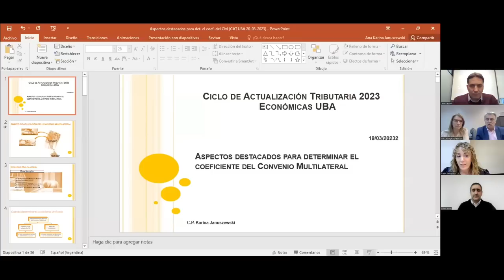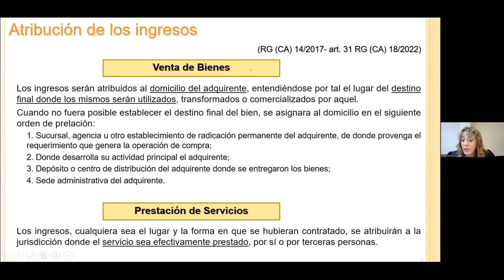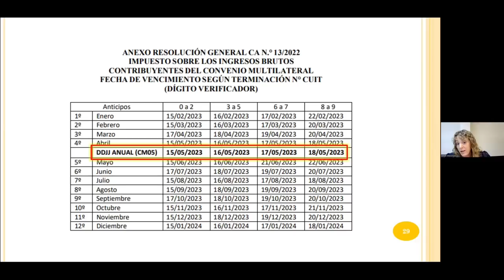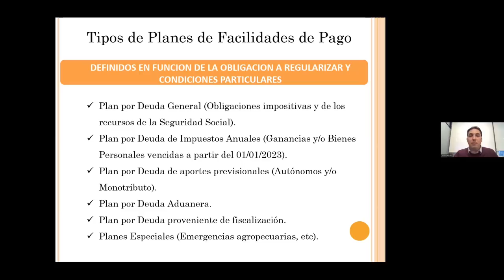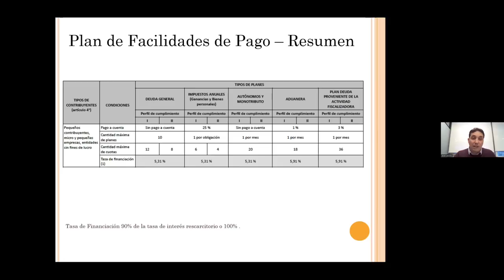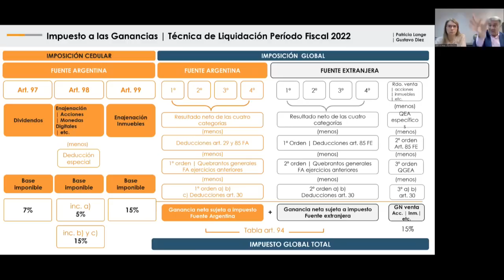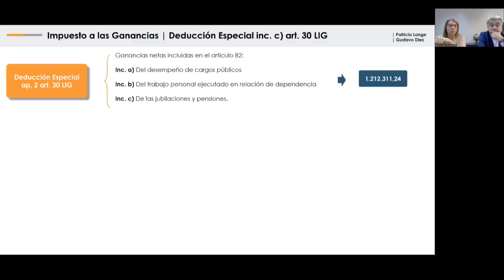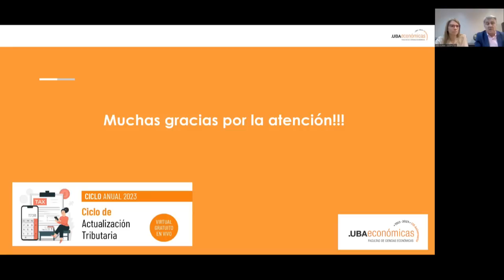#01 Ciclo de Actualización Tributaria 2023 - Económicas UBA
Temario
- Nuevo Plan de Pagos de Obligaciones impositivas, aduaneras y seguridad social RG 5321/2023.
- Convenio Multilateral – Mini casos de aplicación.
- Preparando Ganancias y Bienes Personales 2022 – Novedades.

Exponen:
Cdor. Javier Lazcano
Cdora. Karina Januszewski
Cdor. Gustavo Diez
Cdora. Patricia Lange

Coordinan:
Prof. Cdor. Gustavo Diez
Prof. Cdora. Patricia Lange
Prof. Cdora. Carolina Calello
Prof. Cdor. Alejandro Crivella

Apertura:
Cdor. Rubén Arena
Secretario de Graduados

📍 Inscribite, descargá el Certificado de inscripción Sección Graduados / Cursos y Actividades.

Cdor. Rubén Arena.
Secretario de Graduados.
TU SECRETARÍA